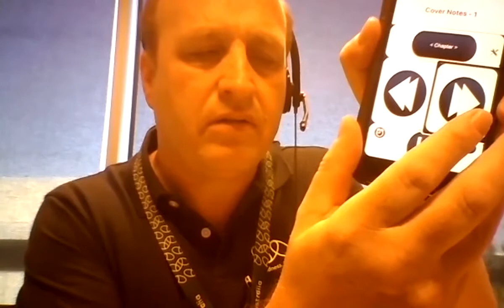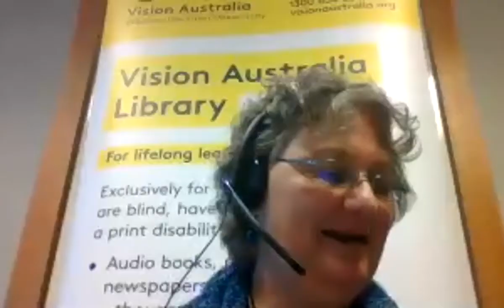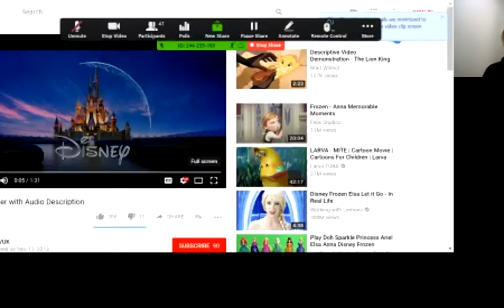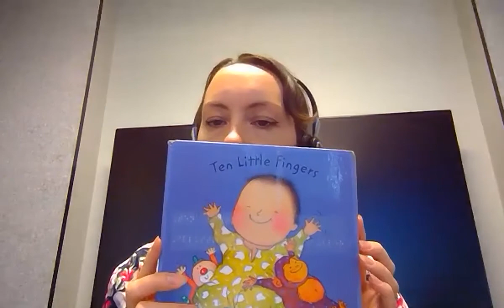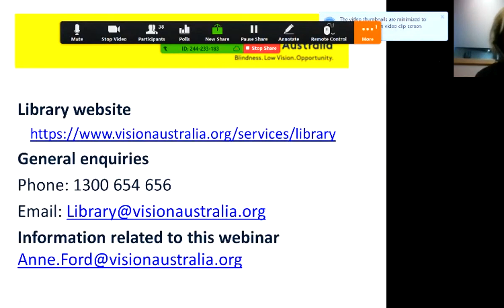Vision Australia Library 101 Webinar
Meet Vision Australia's Library team in this webinar held 18 April 2018. Find out how to get started with our library, who can join and how you can support borrowers who have a print disability. Hear about the alternate formats available.

Watch a demonstration of our library app; 'VA Connect', and our 3G DAISY player device, plus we talk about audio description.